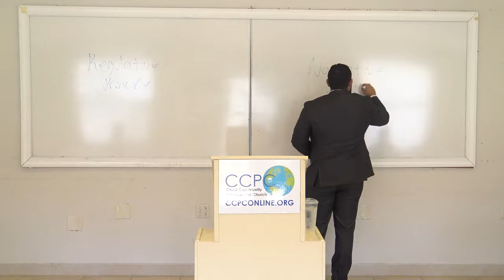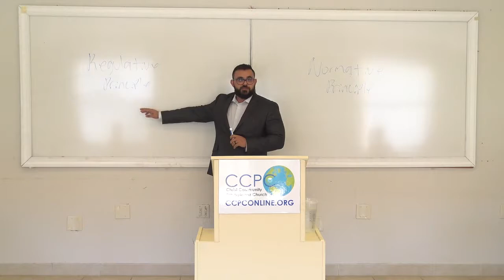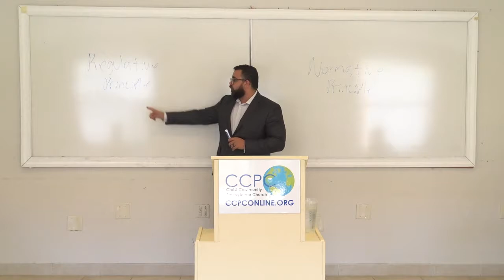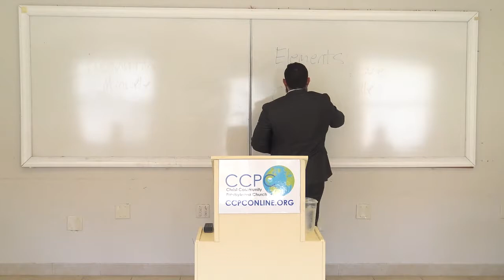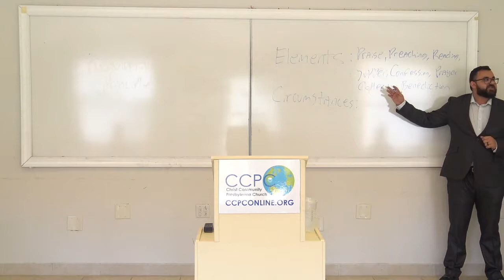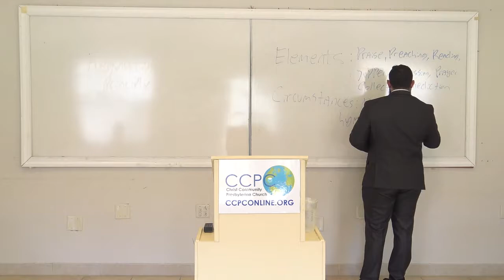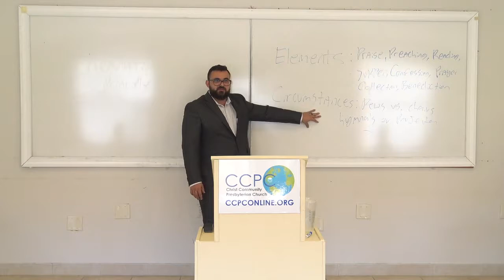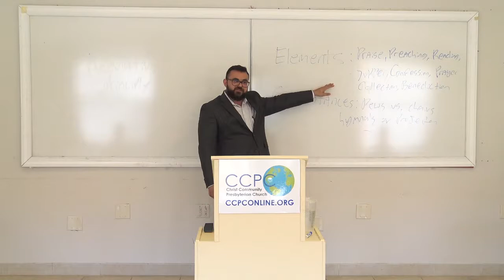What Happens When We Worship - No. 6 of 14 - Nick Betancourt teaching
Christ Community Presbyterian Church in Clearwater, FL presents the "in person" Sunday morning Bible study from May 9, 2021 in which Nick Betancourt taught on Lesson six from the book, "What Happens When We Worship" by Jonathon Landry Cruse. Today's lesson is titled, "We Submit To God's Agenda."